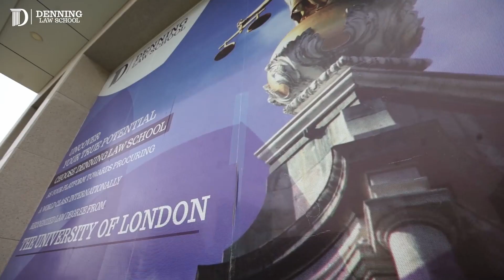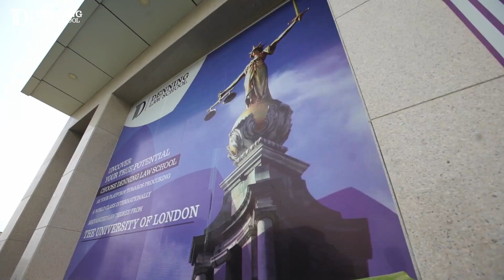Glimpse of Denning Law school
A Glimpse of Denning Law school and information on the University of London LLB (Hons) Program. Look what our pioneer director Academics
Abdul Qadir has to say.